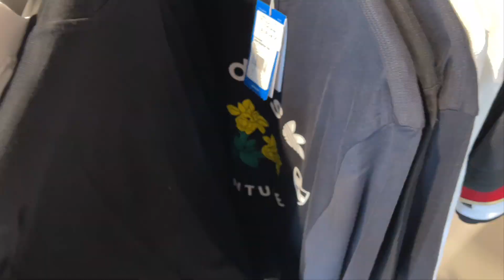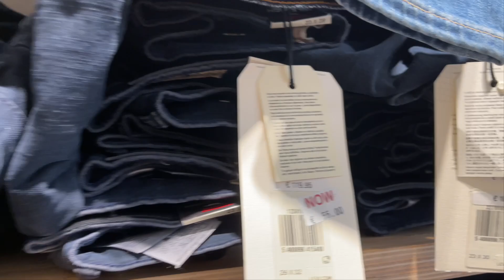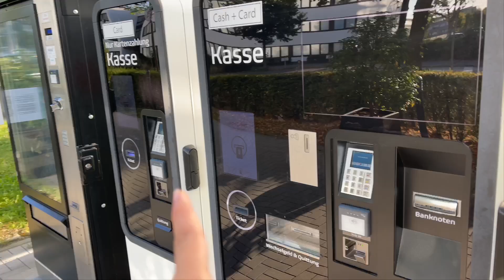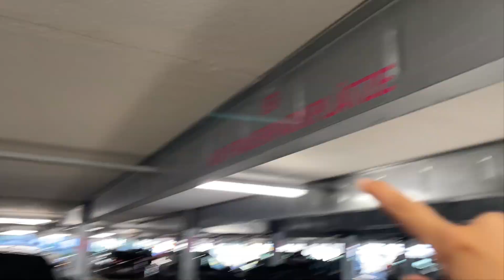ALMANYA MARKA OUTLETİNİ GEZELİM / Adidas, Nike, Levi’s, Converse VLOG 🛍😍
sizinle beraber almanyada marka ouletini geziyoruz!! umarim izlerken cok eglenirsiniz :)

› serrablrnserra bildiren༻¨*:·. (@serrablrn) • Instagram photos and videos

› serrablrnnn.·:*¨༺ S E R R A ༻¨*:·. (serrablrn) – Profil | Pinterest

♡ Q&A ♡
selam ben serra, almanya’da yaşıyorum. bu kanalda günlük hayatımı paylaşıyorum.

name: serra
b-day: september 19/ 2005
camera: iphone 12 pro max
editing software: cap cut
sub count: 14,141